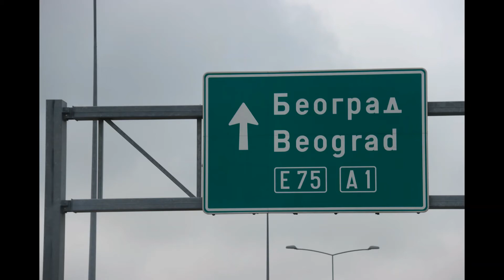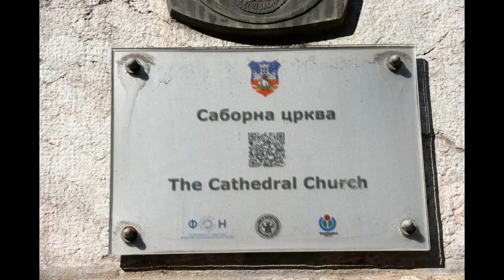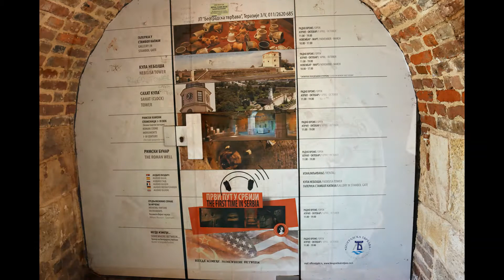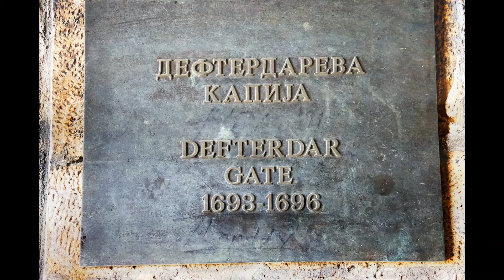QUE VER EN SERBIA "BELGRADO" Reportaje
REPORTAJE FOTOGRÁFICO
Belgrado
Capital de Serbia